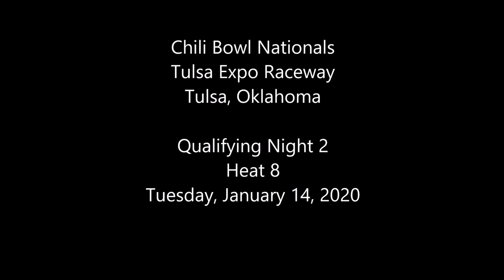2020 Chili Bowl - Tuesday Heat 8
ChiliBowl2020 Tuesday Heat 8 (8 Laps): 1. 29-Tyler Thompson[6]; 2. 73B-Tyler Edwards[8]; 3. 9JR-Derek Hagar[5]; 4. 1K-Brayton Lynch[1]; 5. 2W-Wyatt Burks[3]; 6. 14R-Jake Nail[4]; 7. 73G-Avery Goodman[2]; 8. 75-Bryan Stanfill[7]